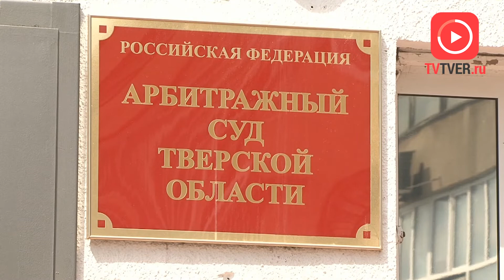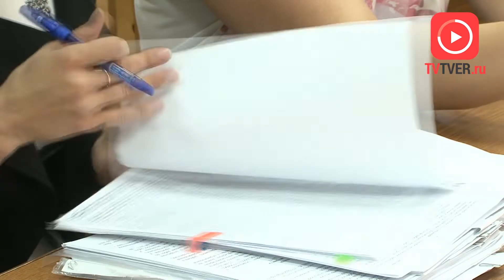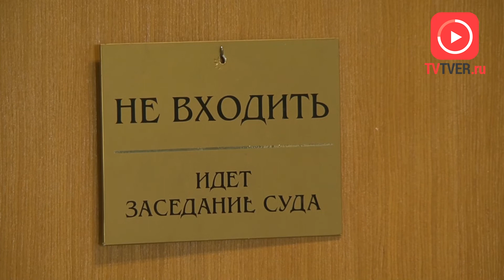В ТВЕРИ ПРОДОЛЖАЕТСЯ СУДЕБНАЯ ТЯЖБА ПО БРОШЕННОМУ РЕМОНТУ ДВОРОВ. 2018-06-28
Пока не договорились. Судебная тяжба между компанией «Пожгрупп» и администрацией Центрального района продолжается. Две недели назад заседание суда было перенесено, поскольку стороны не исключали заключения мирового соглашения. Но по состоянию на 28 июня так и не пришли к единому знаменателю. Более того, подрядчик, сорвавший в минувшем году ремонт дворов, еще и увеличил исковые требования.